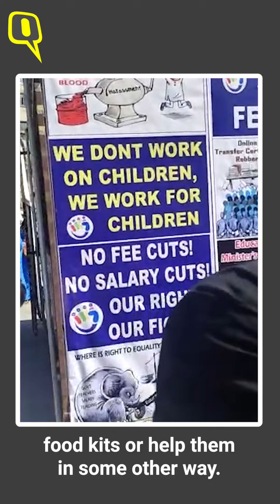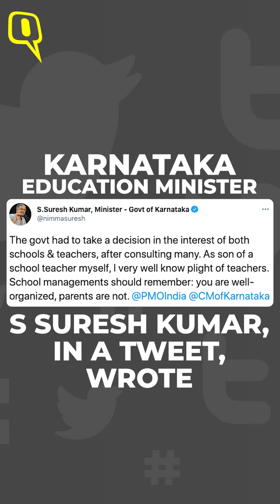Karnataka School Fee Cut: Teachers Move HC; Parents Elated | The Quint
After the show of strength in the rally on 23 February, associations of teachers and management have moved the Karnataka High Court. On the other hand, parents have welcomed the decision taken by the Karnataka government.